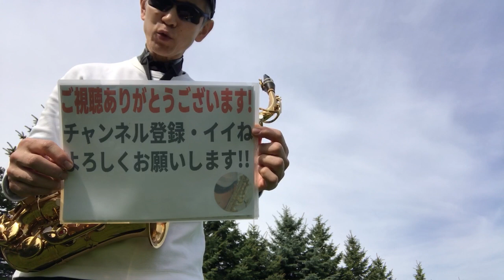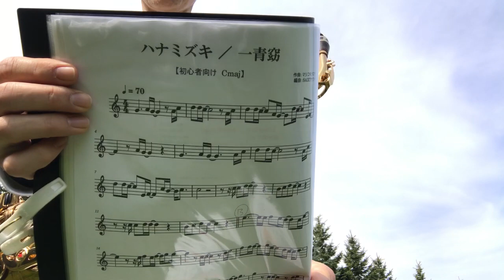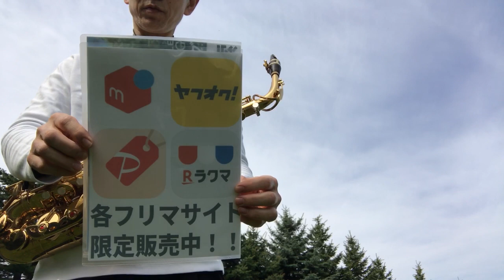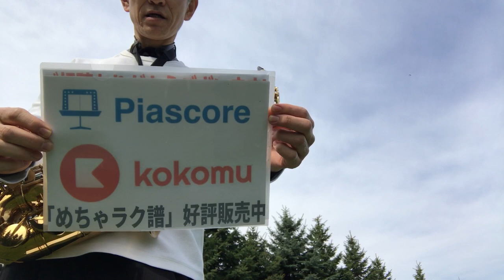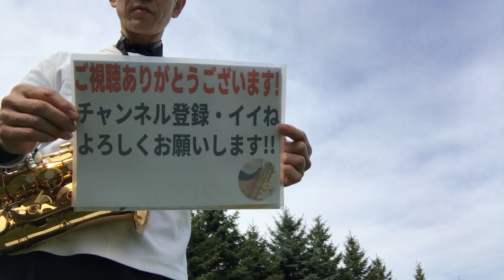突然サックス奏者が「ハナミズキ」を演奏開始した。（その1）【いきなりサックス】💛サックス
いきなりサックスで一曲演奏して、
音楽話、楽器の裏技話、世間話、他、、、

使用した楽譜はコチラ↓↓↓↓
【めちゃラク譜】ハナミズキ 一青窈 ドレミあり（Cmaj）

ピアスコアのサクト「めちゃラク譜」はコチラ

サクトのお得なメルカリ出品一覧はコチラ